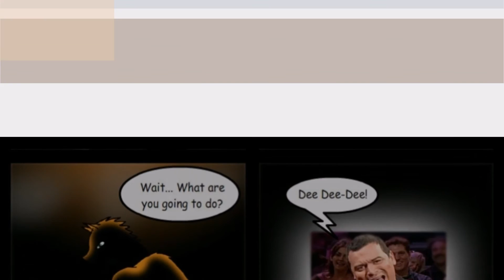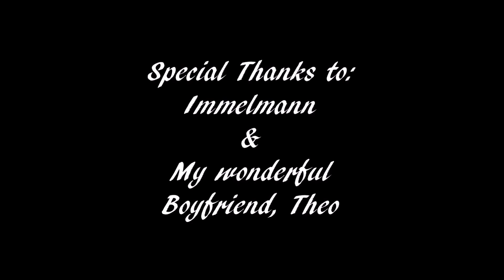Concession Chapter II - The Health Inspector [Comic Dub]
"The Management starts to crack down on sanitation, fearing a surprise visit from the health inspector. Joel moves into college and meets his roommate."